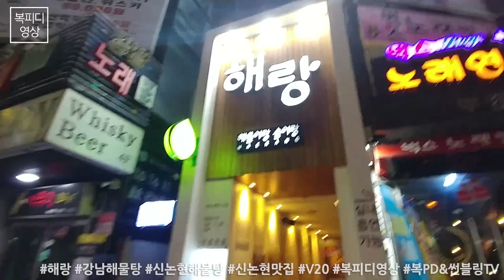신논현 해물탕 해랑 (강남해물탕,신논현맛집,연말회식,V20)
지인과의 2017년 망년회 회식
오랜만에 먹어 본 해물탕

검색해서 갔는데
어머 유명한 곳이였어~!

큼지막한 해물과 소주
아~ 행복한 시간이었어요~

171226_화